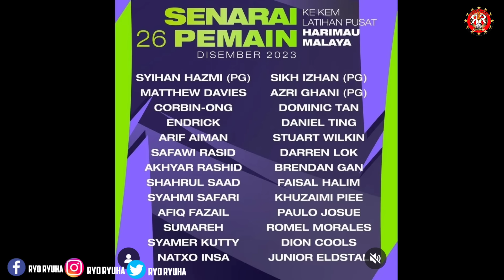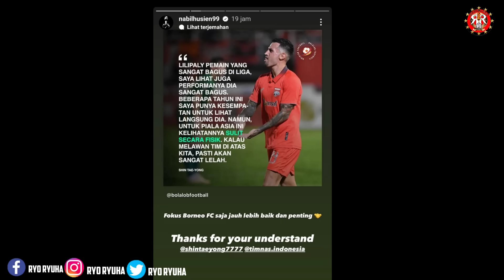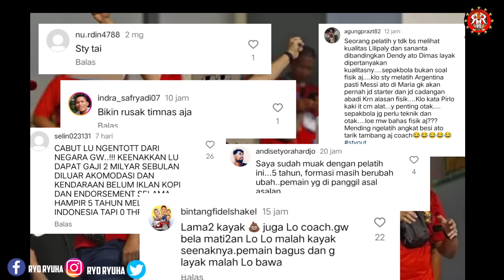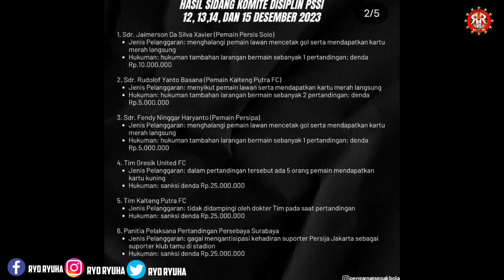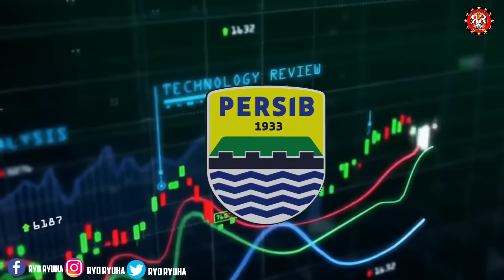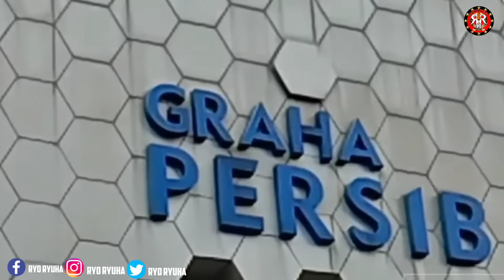PERSIB GANTI LOGO, UJI COBA & GANTI JERSEY? 🤔PEMAIN NATURALISASI PESERTA PIALA ASIA 🔥TIMNAS